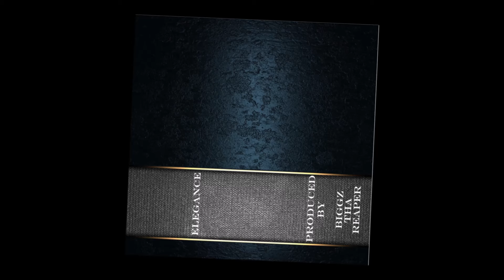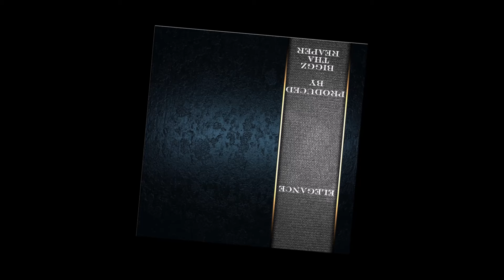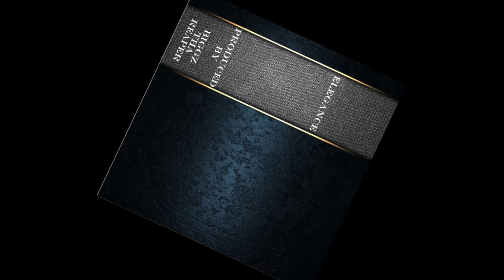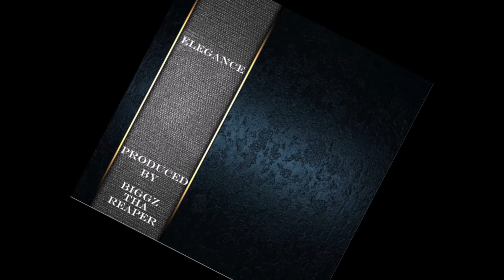(FREE) GloRilla Type Beat 2024 | GloRilla x Megan Thee Stallion Type Beat 2024 - "Elegance"